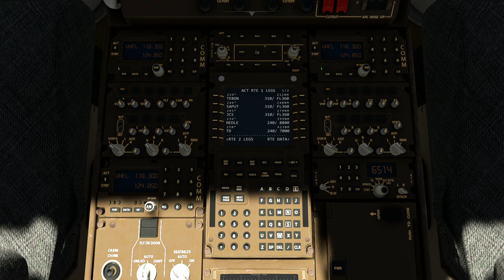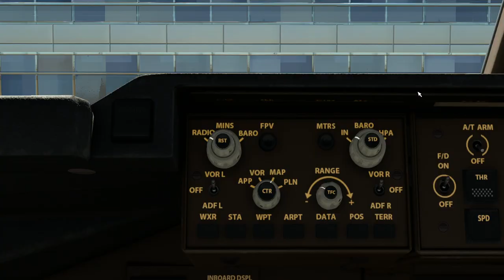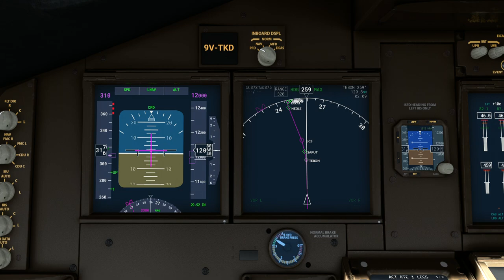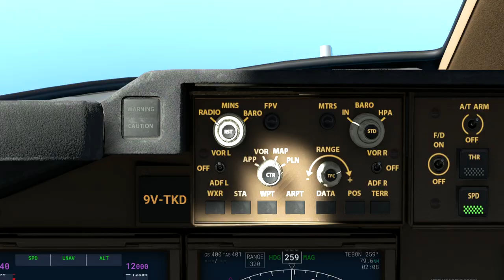Singapore Airline B747-8i take off from Taoyuan Airport (RCTP) to Hong Kong Int'l Airport (VHHH).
Arrival Airport:  Hong Kong Int'l Airport (VHHH)
Arrival Runway:
Runway Elevation:   Ft AMSL

Weather Condition: Clear Skies

Aircraft Type:  Boeing B747-8i
Airliner: Singapore Airlines

Aircraft was floating during landing, could be due to shield wind.  Managed to land without TOGA.